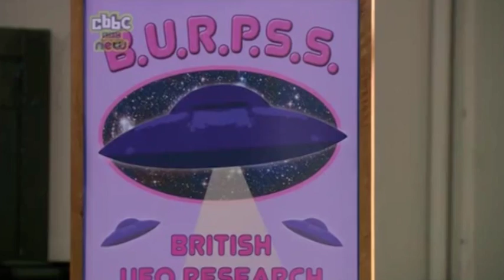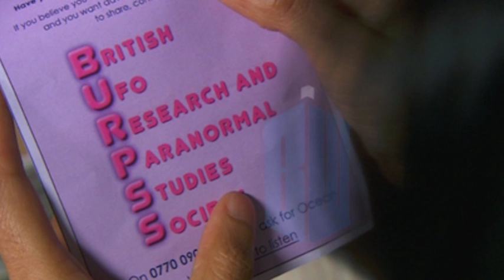The Attic Reviews: The Vault of Secrets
'The story which features returning characters - is that cool, complex or complicated?'

The following is a fan critique to promote the show and the SJA reunion in Cardiff. The Sarah Jane Adventures is owned by CBBC/ BBC Studios.

To celebrate and counting down to @thesjareunion, the Who Editor is going to look back at the Sarah Jane Adventures.